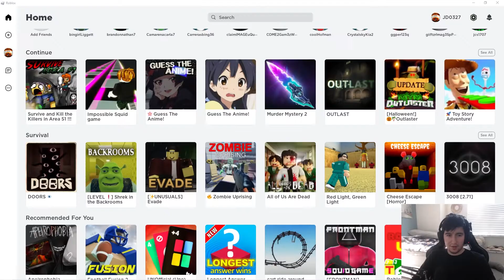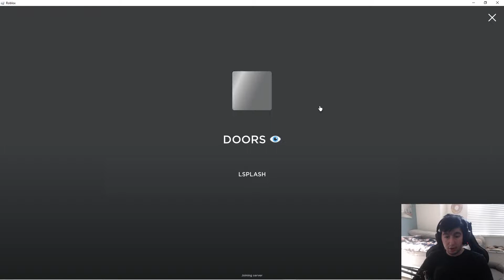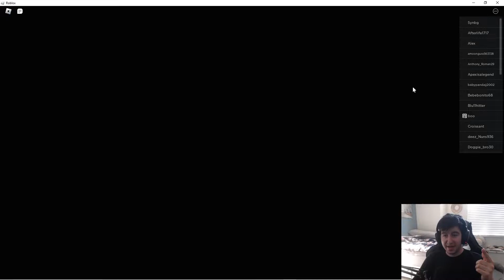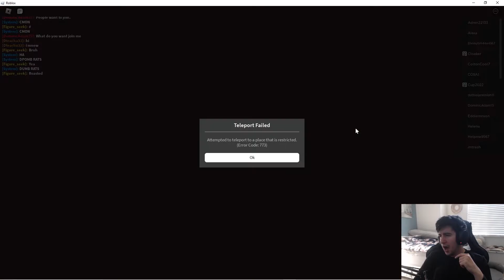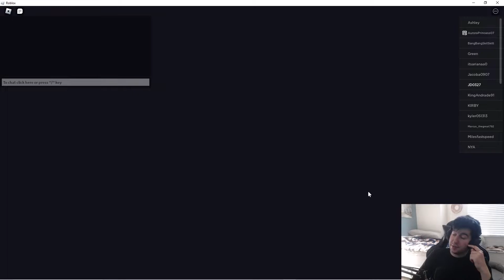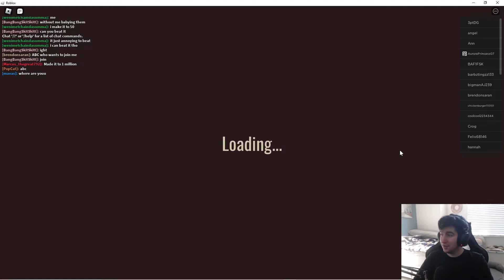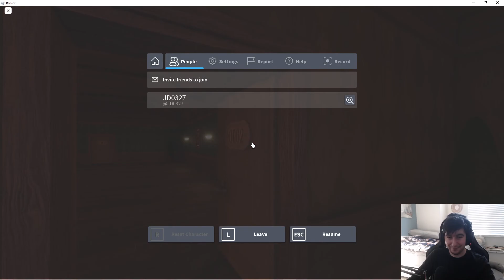IF I GET SCARED, THE VIDEO ENDS! - Roblox "DOORS"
Here we are, too another spooky video, but this time, it's a challenge video! Woah spooky challenges?! That's crazy!!! Well anyway, I hope you all enjoy :D